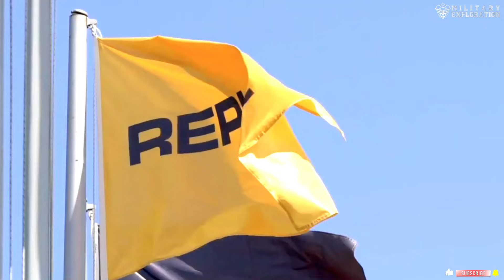Finally, Turkish Completes Production and Sends Artillery Shells to Ukraine | US cooperation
In the ongoing conflict in Ukraine, the need for ammunition and military equipment is increasing. Türkiye emerged as a major supplier of artillery shells to Ukraine, at the request of the United States, which was ready to immediately deliver the ammunition. One type of ammunition that is crucial in modern war is the 155mm caliber artillery shell. These shells are used in various artillery systems to provide effective fire support on the battlefield. Recently, at the request of the United States Türkiye was ready to immediately send the ammunition.